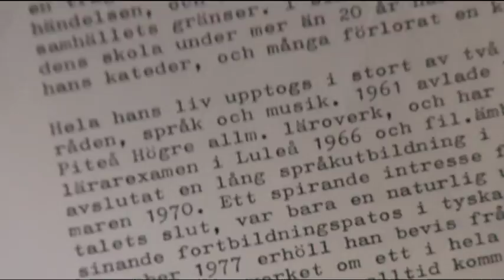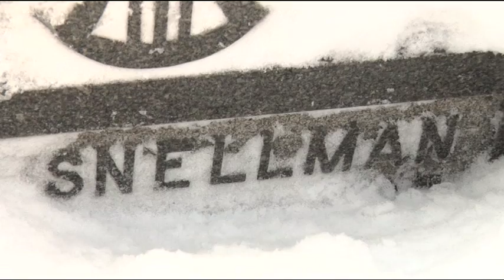Ur Efter skottet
Utdrag ur dokumentären Efter skottet, producerad under TV-producentutbildningen på Dramatiska Institutet 2008.
Regi, foto, ljud och redigering: Maria Troive Lindell
Onlineredigering: Jean-Frédéric Axelsson